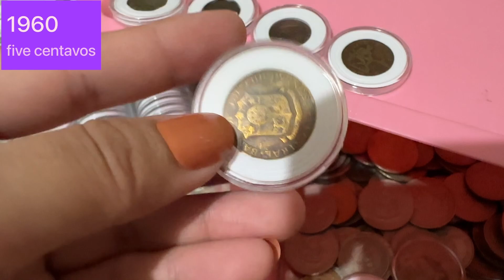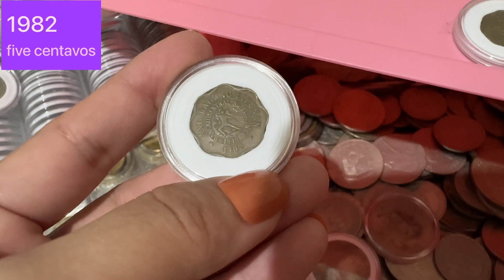5cents - 1944, 45, 55, 60, 74, 79, 81, 82, 83, 84, 88, 90 - Philippine Peso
Credits
Track Title: Waiting for Miracle
Musician: Joe Alfaraby
Mixroba Studio